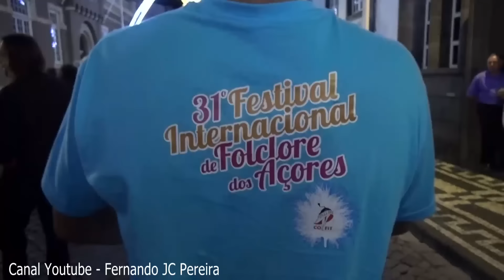31º. Festival Internacional de Folclore dos Açores 2015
Portugal, Argentina, Filipinas, Alemanha, Lituânia, Israel, Panamá, Turquia, Hungria, Canadá, Irlanda e Taiwan, foram os países presentes neste festival, desfilando pela Rua da Sé, em Angra do Heroísmo, Ilha Terceira, Açores.
Imagem Fernando Pereira ( imagens não editadas ).